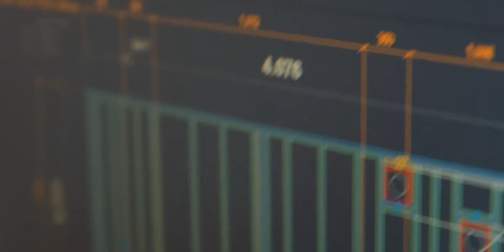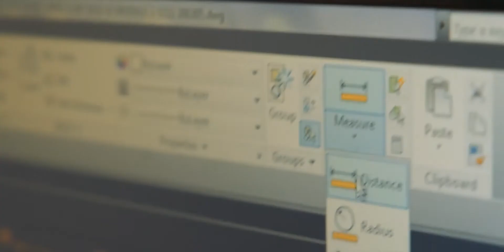TEAMGRUPPEN DIN OBEROENDE BYGGPARTNER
Varmt välkomna till oss på TEAMGRUPPEN - TEAMBYGGARNA

teamsafety1979
Attefallshus & fritidshus planering tillsammans med våra samarbetspartners

I dessa tider så tror vi på att våra hem, hemmakontor, betydelsen av att kanske trygga upp extrainkomster. Blir mer relevanta. Vi behöver bygga mer intelligentare med smarta ytor, hållbart, samt praktiskt för att fler ska kunna ha råd med sitt eget boende.

Detta är några av få anledningar till att vi på Teamgruppen börjar planera mer för den skandinaviska marknaden med smidiga, innovativa men kostnadseffektiva boenden & kontorsmöjligheter såväl som lyxiga faciliteter av bastu, eller sällskapsytor inom 4 väggar.

Vill du veta mer? Kontakta oss så hörs vi vidare.
Varmt välkomna alla nya såväl äldre och trogna kunder. ✨🎶🙏

Mvh Kim & Gintas med teammedlemmar.